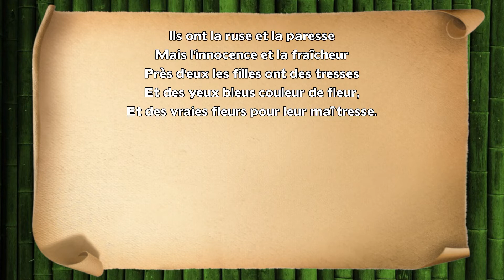Les écoliers - Maurice Fombeure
Interprétation de " Les écoliers " de Maurice Fombeure

Paroles : Les écoliers

Sur la route couleur de sable,
En capuchon noir et pointu,
Le 'moyen', le 'bon', le 'passable'
Vont à galoches que veux-tu
Vers leur école intarissable.

Ils ont dans leurs plumiers des gommes
Et des hannetons du matin,
Dans leurs poches du pain, des pommes,
Des billes, ô précieux butin
Gagné sur d'autres petits hommes.

Ils ont la ruse et la paresse
Mais l'innocence et la fraîcheur
Près d'eux les filles ont des tresses
Et des yeux bleus couleur de fleur,
Et des vraies fleurs pour leur maîtresse.

Puis les voilà tous à s'asseoir.
Dans l'école crépie de lune
On les enferme jusqu'au soir,
Jusqu'à ce qu'il leur pousse plume
Pour s'envoler. Après, bonsoir !

Maurice Fombeure